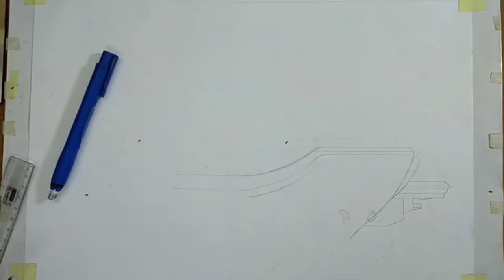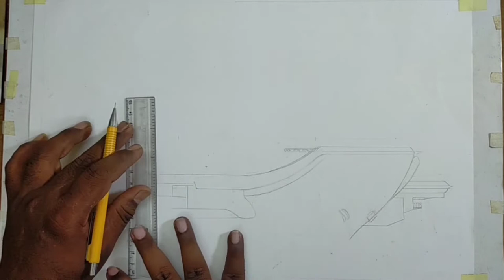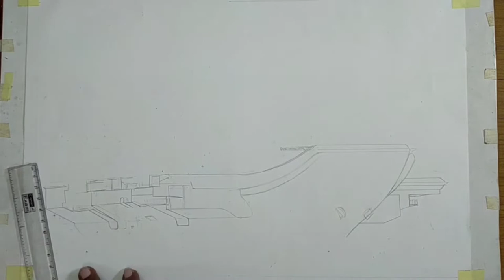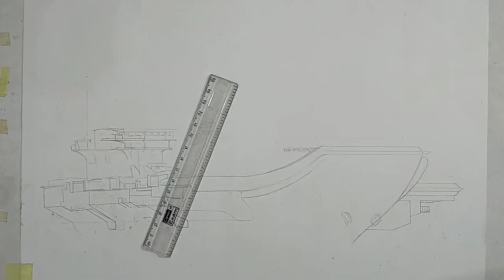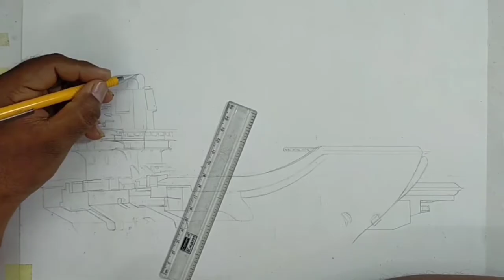HOW TO DRAW A MILITARY AIRCRAFT CARRIER SHIP || REALISTIC PENCIL SKETCH || ARMY BATTLESHIP DRAWING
HOW TO DRAW A MILITARY AIRCRAFT CARRIER SHIP || REALISTIC PENCIL SKETCH || EASY BATTLESHIP DRAWING.

how to draw a army Aircraft Career, how to draw a army warship, Navy ship (Aircraft Career) drawing, ship drawing easy, realistic pencil sketch, drawing tutorial, drawing lessons, easy draw, realistic drowning tutorial, drawing videos, step by step drawing , how to draw tutorial

army Aircraft carrier
Medias Drawing